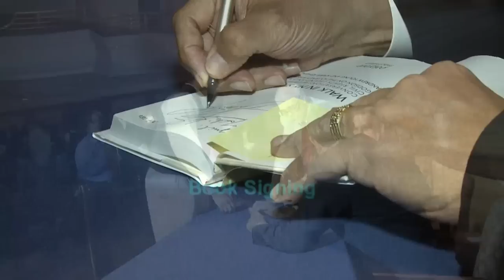Walk in my shoes - Kabir sehgal & Andrew Young at Carter Center